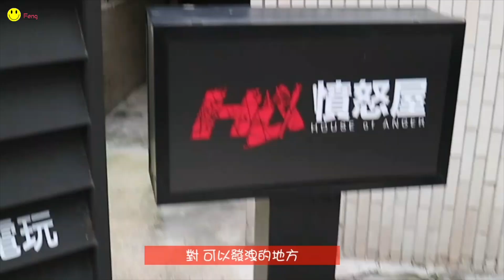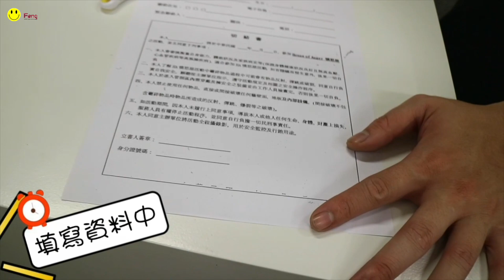砸毀這空間所有物品吧！憤怒啦～（全部破壞）【 Feng 】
這幾天心情不好 壓力很大！
終於找到可以發洩的地方了~~
看我來到哪裡？『憤怒屋』爽
幹 砸毀這裡一切物品 我生氣了
酸民 告訴你們球棒不長眼睛。

Use the music：
自創曲 ：朋友BANG不見 cover